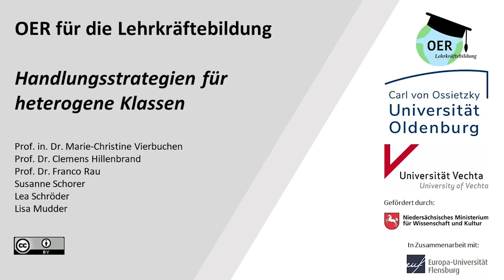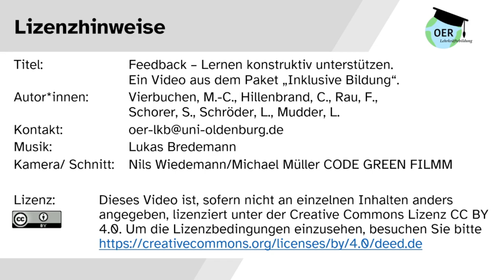Feedback - Lernen konstruktiv unterstützen. Aus dem Paket Inklusive Bildung | Universität Oldenburg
In diesem Video des Projektes "OER für die Lehrkräftebildung - Handlungsstrategien für heterogene Lerngruppen" wird anhand von Feedback ein Beispiel für die Bedeutung der konstruktiven Unterstützung von Lernprozessen erläutert.

Gutes Feedback ist ein zentraler Faktor für gelingenden Unterricht. Grundlagen werden erläutert, sowie konkrete Tipps für den Einsatz in der Praxis gegeben.